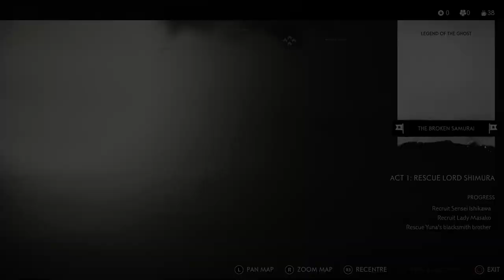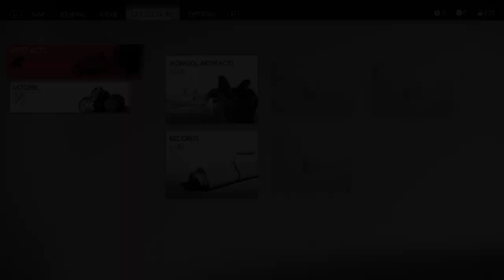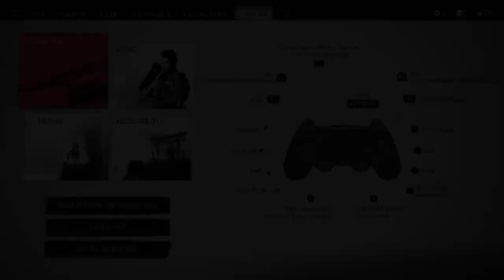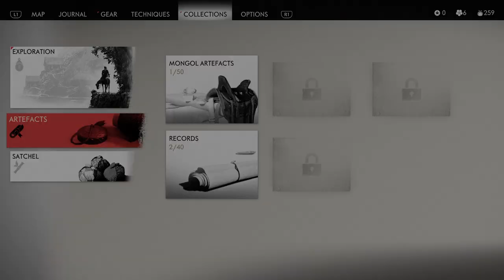HONOUR OR VICTORY | Ghost Of Tsushima (Let's Play Part 2)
ABOUT LETS PLAY GHOST OF TSHUSHIMA GAMEPLAY
Playthrough of Sucker Punch's open-world samurai game. In the late 13th century, the Mongol empire has laid waste to entire nations along their campaign to conquer the East. Tsushima Island is all that stands between mainland Japan and a massive Mongol invasion fleet led by the ruthless and cunning general, Khotun Khan. As the island burns in the wake of the first wave of the Mongol assault, samurai warrior Jin Sakai stands as one of the last surviving members of his clan. He is resolved to do whatever it takes, at any cost, to protect his people and reclaim his home. He must set aside the traditions that have shaped him as a warrior to forge a new path, the path of the Ghost, and wage an unconventional war for the freedom of Tsushima.